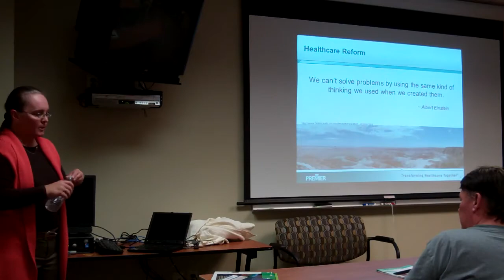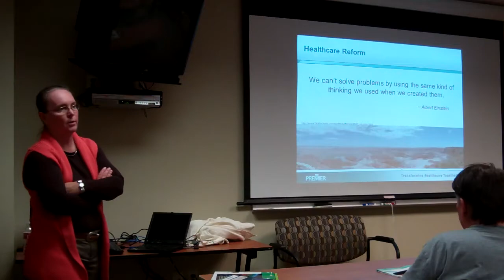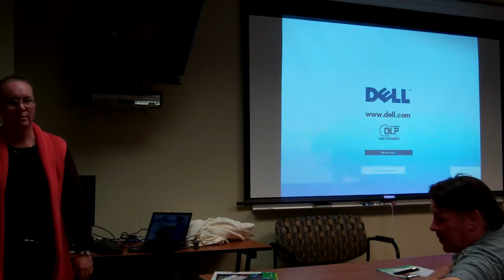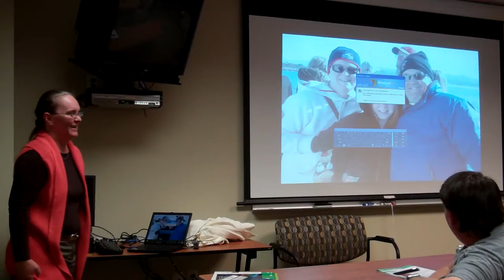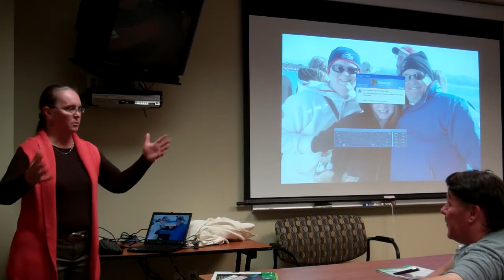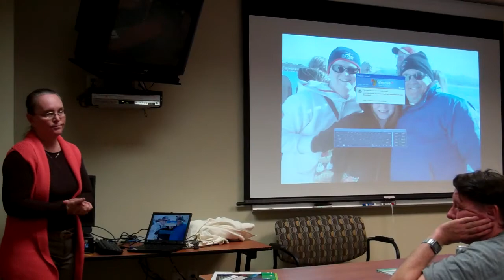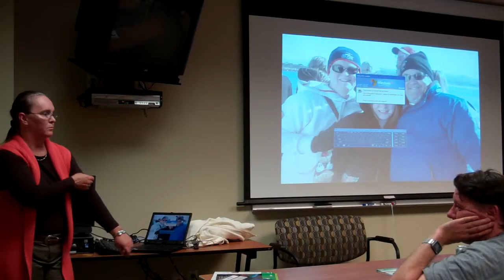ICIS Annual Evening Healthcare Reform and What It Will Mean for Clinical Engineering part 9